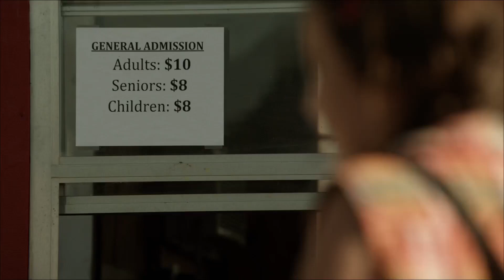This cowgirl is sneaky! | Bailee Madison | Cowgirls 'n Angels | LF1215